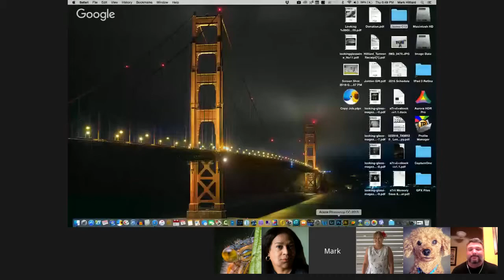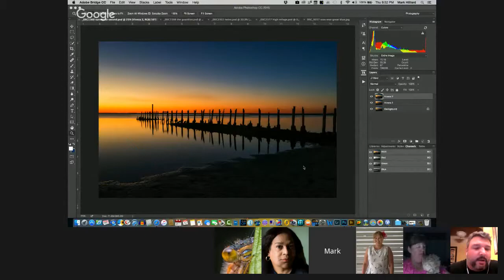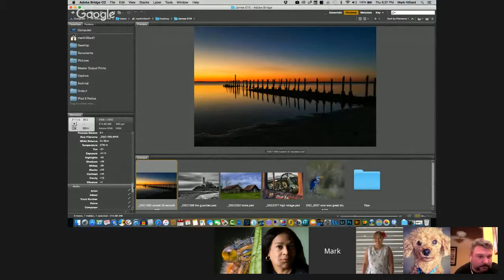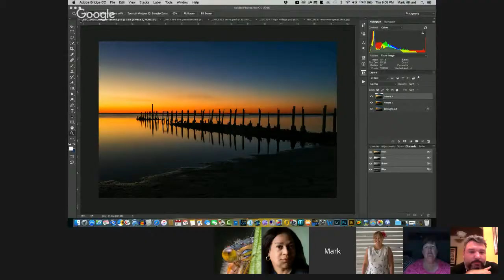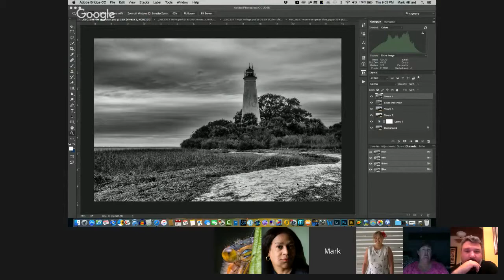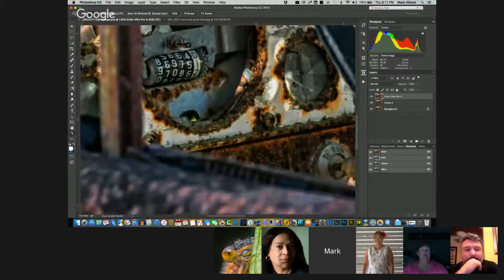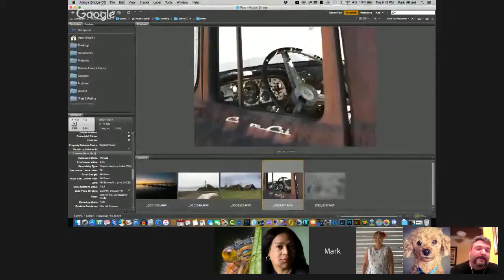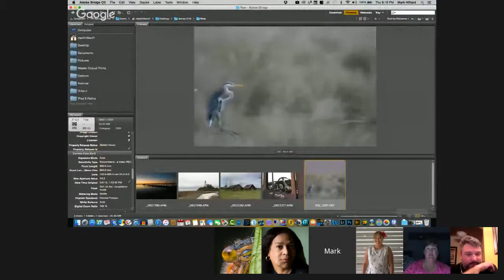Mark Hilliard's C15 Critique of James Daniels L2